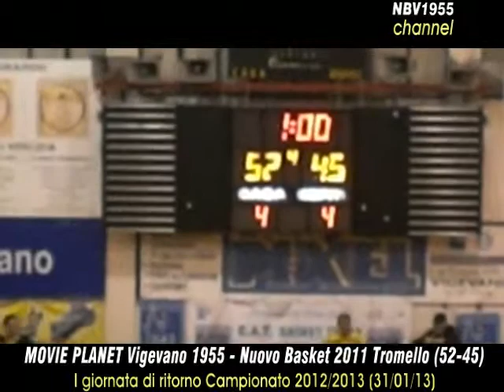MOVIE PLANET Vigevano 1955 vs Nuovo Basket 2011 Tromello 52-45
I giornata di ritorno - Campionato di Prima Divisione 2012/2013 (Girone 1 PV)